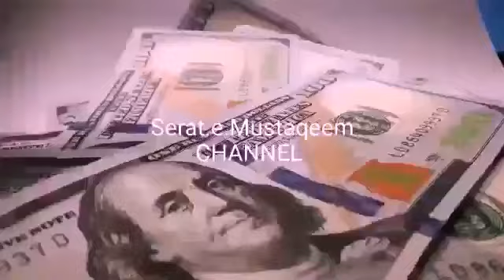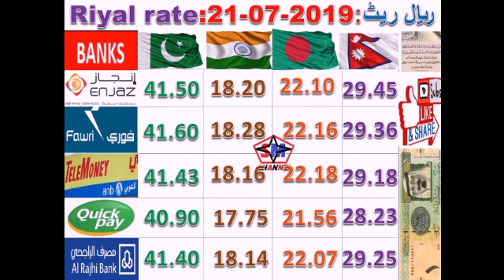TODAY'S Saudi Riyal rate